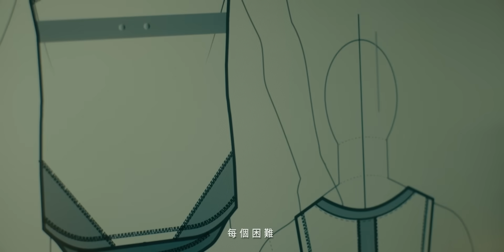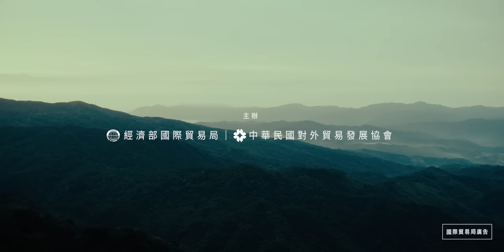台灣精品戶外運動形象影片｜Taiwan Excellence 台灣精品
生活，是創新的養分
即使是平凡無奇的一刻
都可能是一塊寶藏。
一點氣流的變化，就能成就更快的速度，
一點剪裁的改變，就能更貼合每一吋肌膚，
一點身體的訊息，就更能做好萬全的準備。
每個困難，都是創新的機會。

台灣精品相信，追求卓越，才能成就完美。